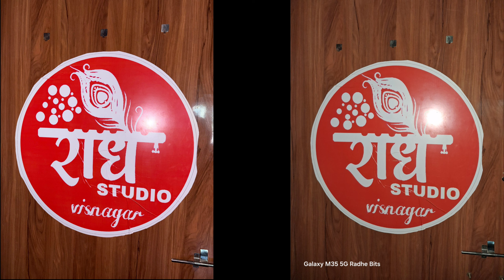iPhone 16 Vs Samsung Galaxy M35 Camera Test & Comparison | Which is The Best..?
0:00 intro
0:38 Camera Information
1:44 Rear Camera
1:53 Zoom Test
2:06 Selfie Camera
2:15 Outdoor Photos
3:05 Night Photo
3:36 Selfie Video
4:19 Rear Video
5:01 Feedback Please
5:15 My Opinion
6:29 End